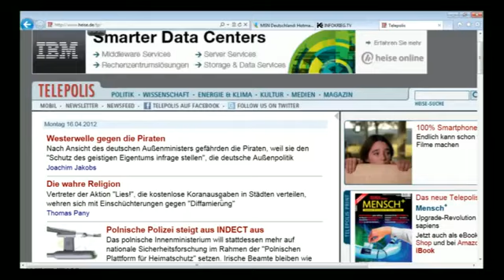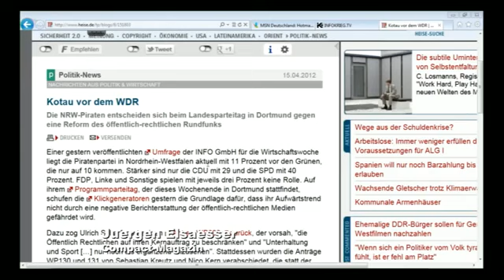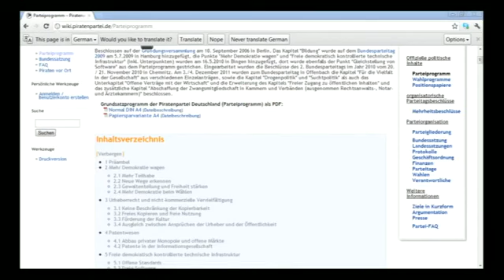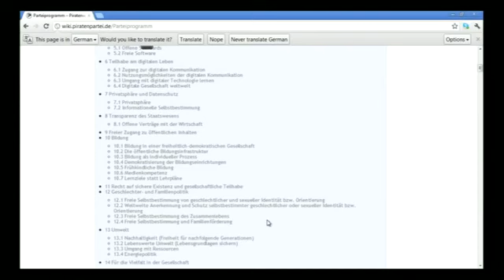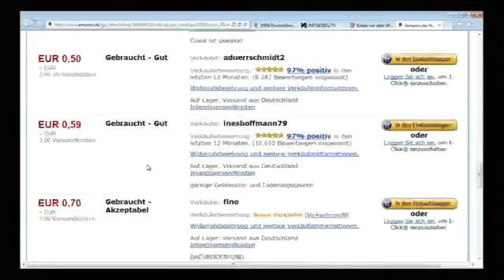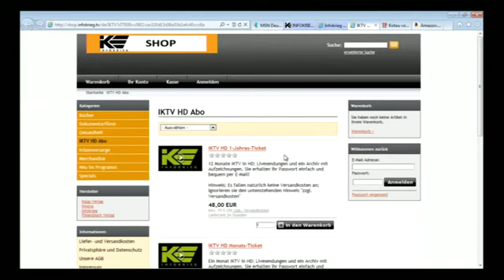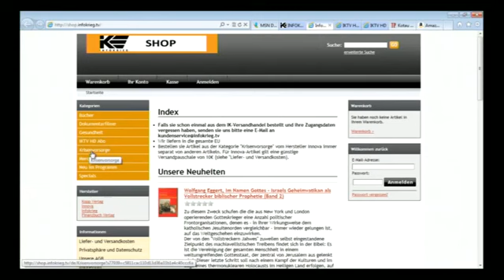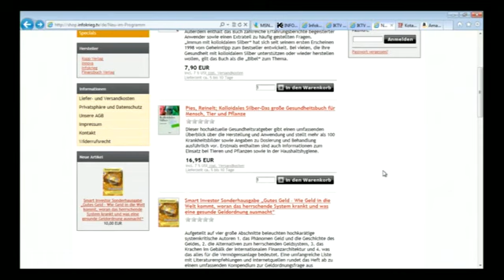INFOKRIEG TV mit Jürgen Elsäser - 16.4.2012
Chefredakteur Jürgen Elsässer im Interview mit Alexander Benesch über aktuelle Geschehnisse, dem Thema der Aprilausgabe der Compact-Zeitschrift "Political Correctness - Das Ende der Meinungsfreiheit" uvm.